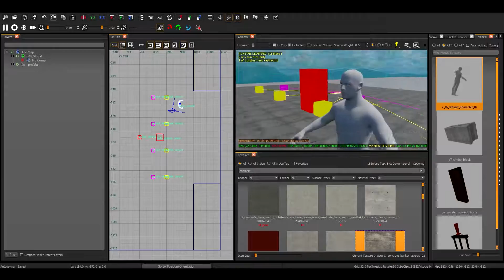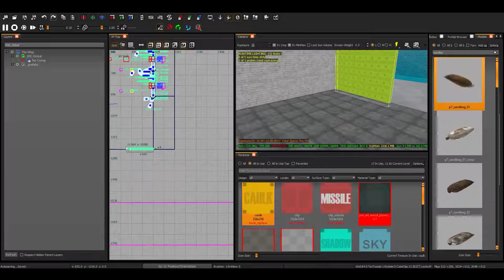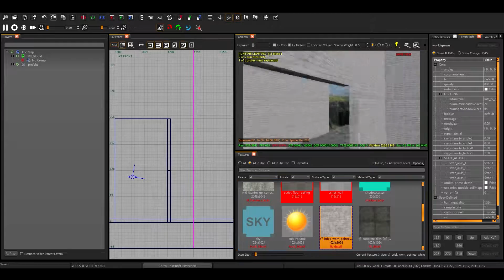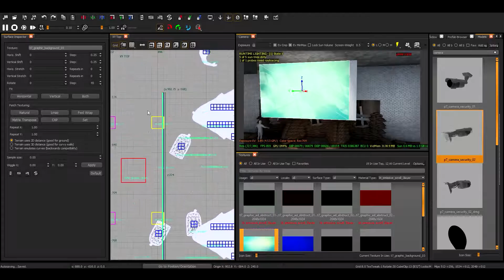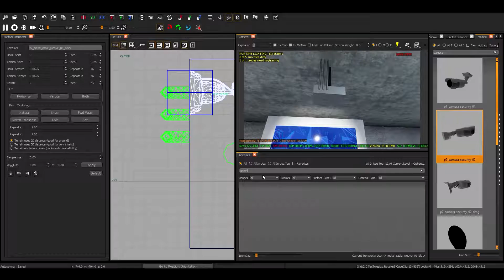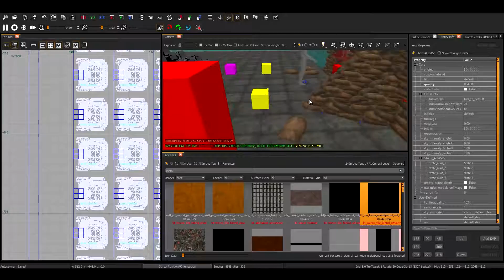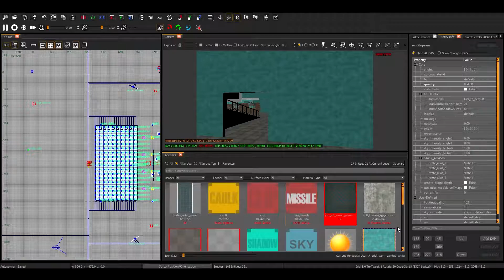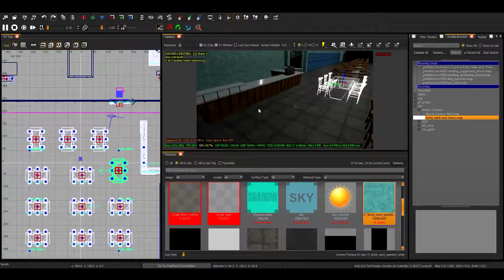BO3 Mod Tools | Bishy | Time-Lapse Part 1 | Main hall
A few people were asking how I make them and this is exactly how it's done. This is a time lapse at 4x of the development of my upcoming map Bishy. Unfortunately some of the footage is black but that's due to the render having problems (tried it 4 or 5 times and it happens at the same spots). Blank clip from 8:24 until 10:09

For those who don't know Bishy will be a remake of Nazi ZOmbie Bishy which I made back in World at War many years ago. You can still see the trailer for it

The remake will unlikely be released until a few months time as I want to ensure it gets released properly and not rushed.